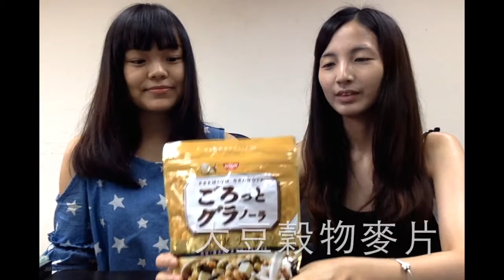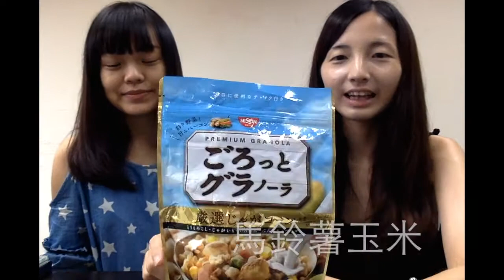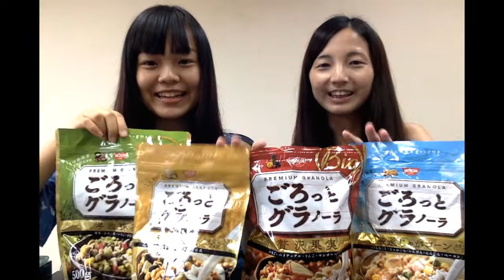【日清麥片開箱影片】 早餐吃麥片小編開箱時間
來幫最近超級夯的日清麥片開箱囉！